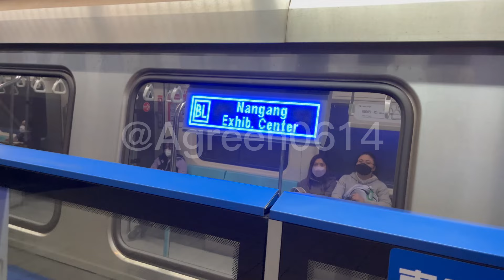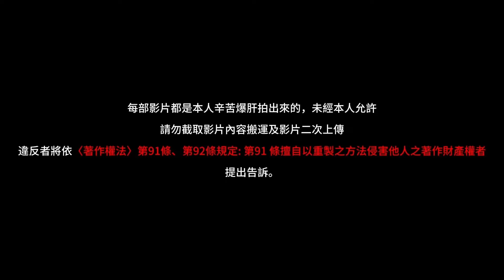【C371再度跑去板南線!!!】台北捷運331/332跨年藍線備用車迴送全記錄｜阿綠捷運迷拍攝📸